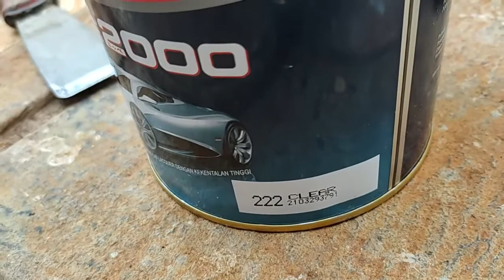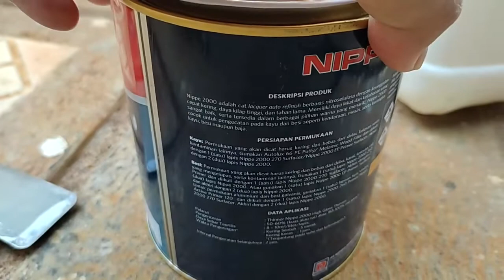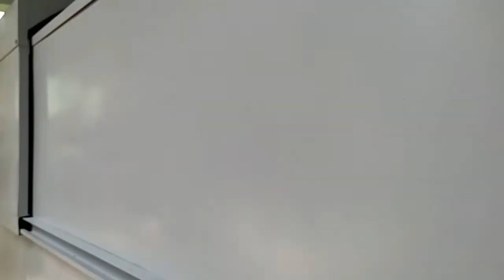Cat Besi Mobil Motor Nippe 2000 Clear Gloss